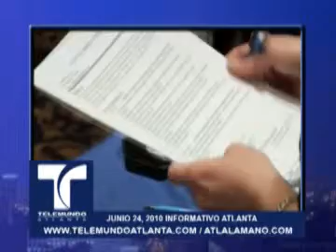06/24/2010 Informativo Atlanta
Nuevas cifras de desempleo en Georgia
Noticias Locales de Atlanta, Georgia y Gwinnett